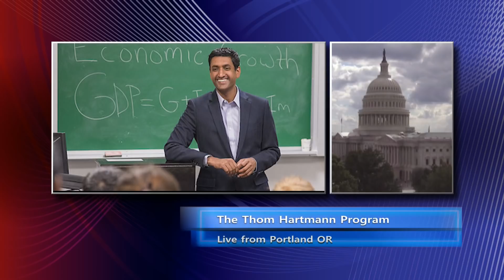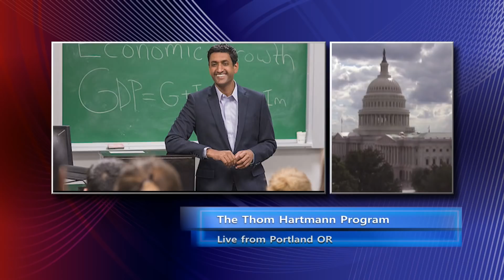Congressman Ro Khanna Tasked to Write Internet Bill of Rights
Progressive Democrat Congressman Ro Khanna is tasked with writing an internet Bill of Rights, what should be in a part of it?